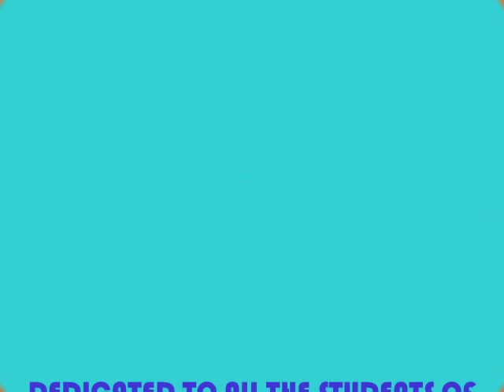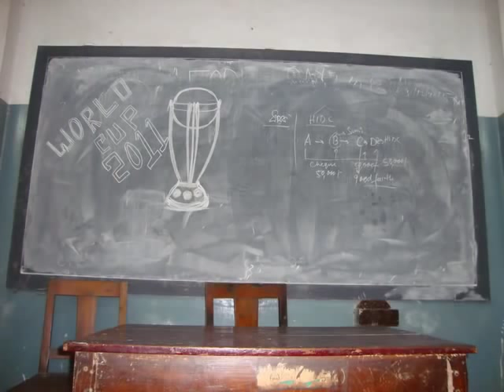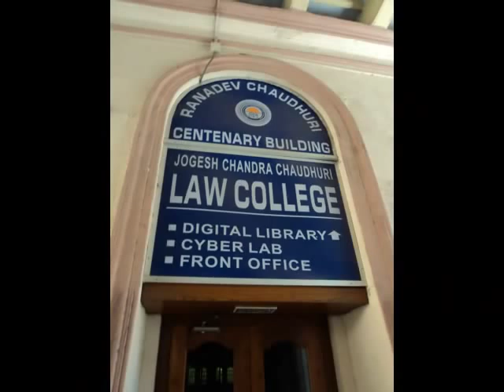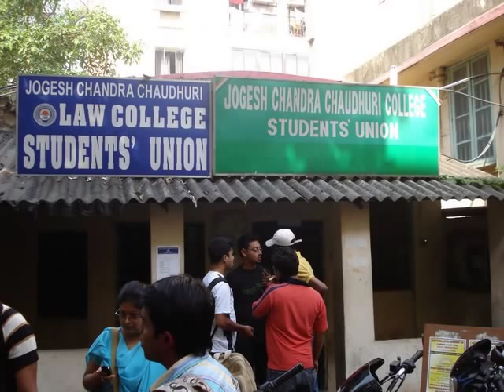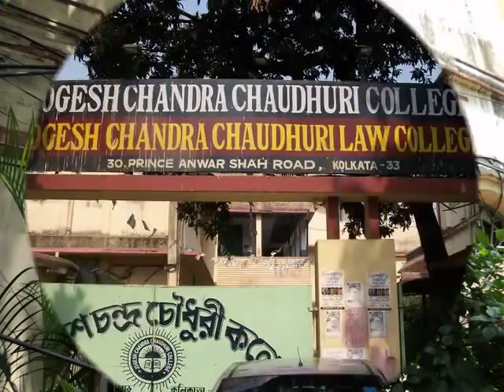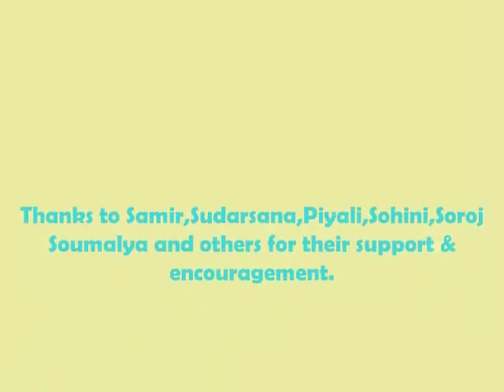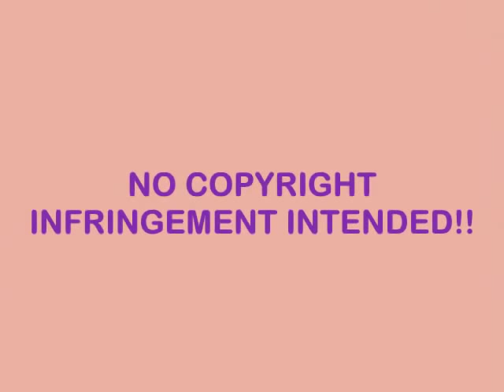college dayz1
college days r perhaps the best phase of our life...weN we learn nt only higher education bt also the realities of life & how to deal with them...wen we make lots of frnds who becomes part of our life...this video is a reminder of those golden days of our life...in future we all will b busy in our daily lives bt wenevr you feel alone among the thousands of faces in the crowd...remember abt these COLLEGE DAYS...this video iz dedicated to all the students of final year...thnk u !!!

In The Video- JOGESH CHANDRA CHAUDHURI LAW COLLEGE
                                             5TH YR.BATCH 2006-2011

p.s.-apology for any unintended hurt...